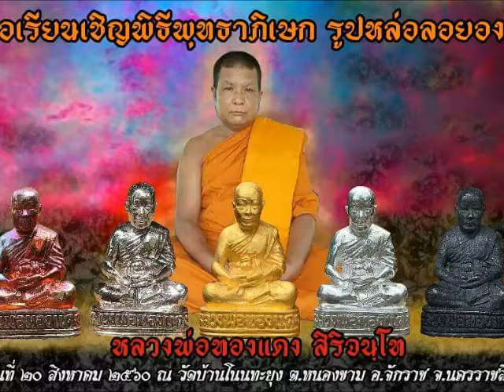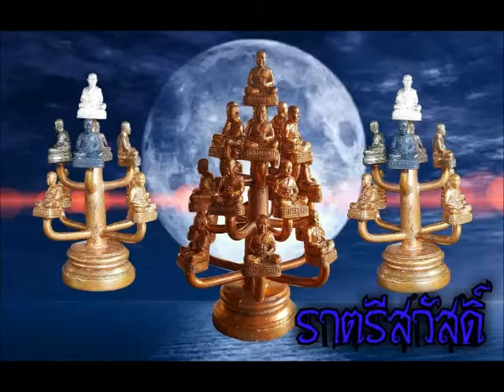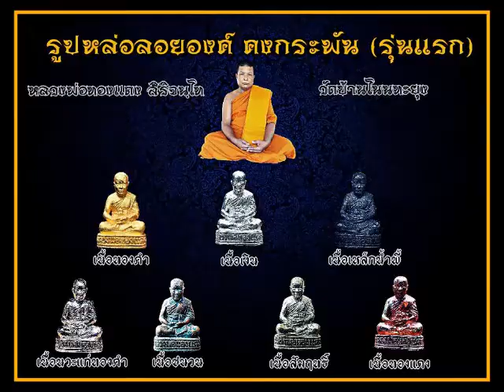หลวงพ่อทองแดง สิริจนฺโท วัดบ้านโนนทะยุง อำเภอจักราช จังหวัดนครราชสิมา รูปหล่อคงกระพันรุ่น ๑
หลวงพ่อทองแดง สิริจนฺโท
วัดบ้านโนนทะยุง
ตำบลหนองขาม  อำเภอจักราช  จังหวัดนครราชสิมา
รูปหล่อคงกระพันรุ่น ๑